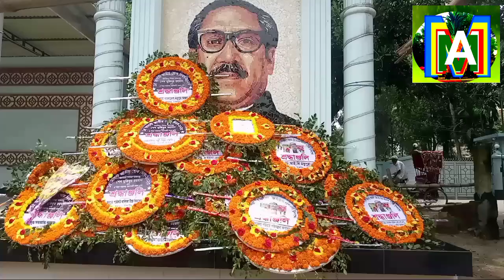টাঙ্গাইলের মধুপুরে ১৫ আগস্ট জাতীয় শোক দিবস পালিতে হয়